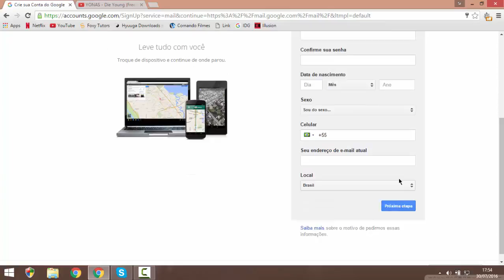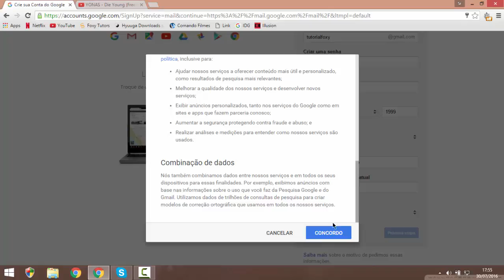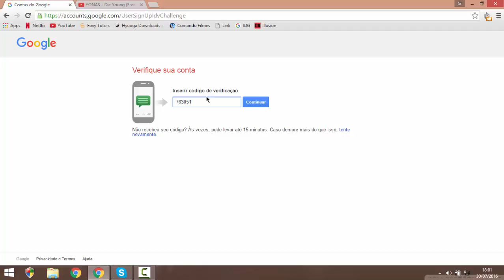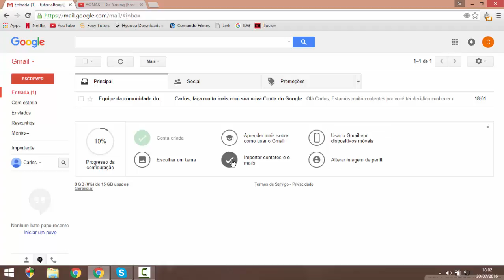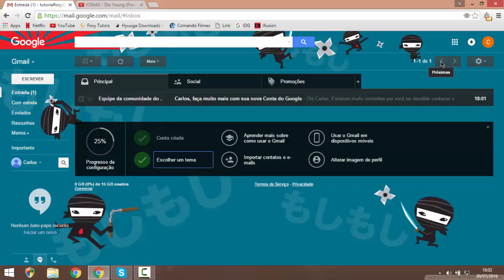Como Criar Um Email Corretamente 2016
DESCRIÇÃO

LINK PARA CRIAR O EMAIL

Music used in the video:
YONAS - Die Young Freestyle